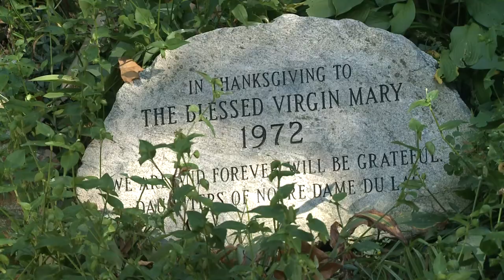2015 Countdown to Kickoff ND vs UMASS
WNDU's Countdown to Kickoff Open for Notre Dame vs UMass. Edited by Eli Gehn